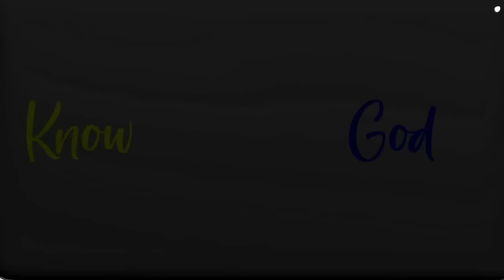Behind The Curtain: How Hyperdimensional Beings Secretly Shape Our Reality with Laura Knight-Jadczyk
This episode is the fifth of a six part series where Jay and Hunter interview Laura Knight-Jadczyk, a world-renowned paranormal researcher who authored a groundbreaking series called The Wave and founded a metaphysical research community called The Cassiopaean Experiment.

They discuss several methods hyperdimensional entities use to stifle our spiritual growth and manipulate our perception of reality, including toxic food sources, societal programming, and controlling appointed agents who are placed in numerous positions of global influence.

Tune in if you're eager to explore the mysteries of hyperdimensional realities, reveal the hidden hands controlling our most powerful political players, and learn about the energy management practices that are essential for successfully traversing the realm border crossing.

"There is truth. There is forensic truth. There is mathematical truth.

But when you say ‘my truth’ and ‘your truth,’ one person's truth could be in alignment with how the universe sees itself and the other person's truth could be completely orthogonal."

– Laura Knight-Jadczyk​​

• Hyperdimensional Beings and Undergrounders – Learn about a specific set of hyperdimensional or ultra-terrestrial beings often referred to as "undergrounders," which may exist in a different density altogether, while still retaining the ability to interact with our reality, influence world events, and possibly even harvest humans for their nefarious agendas.

• Mind Control and Societal Manipulation – Explore the various mechanisms of mind control used to influence public perceptions, beliefs, and behaviors to create a more passive, ignorant, and compliant population. These include everything from synthetic chemicals in our food products to vaccines with hidden genetic modification capabilities to neuroprogramming scripts that are installed through cultural channels like movies, music, and religion.

• Geopolitical War Games – Examine how fourth density beings use appointed human agents to influence our geopolitical landscape by creating global events that promote chaos, disorder, and instability. Hitler and Pol Pot may serve as historical examples of leaders who were unknowingly serving in this capacity, tasked with carrying out the agendas of higher density beings designed to engineer a societal collapse.

• The Potential For A Global Cleansing Event – Hear about how current trends put us on a path toward ever-increasing global tension, which could lead to a “rebalancing event” that includes significant violence, upheaval, and loss of life. Even first world countries like the U.S. would not be spared from civil wars, cataclysmic natural disasters, or nuclear attacks.

• Toxic Views On Health & Nutrition – Understand how toxic substances in our food sources, such as glyphosate and other additives, impair both our physical and spiritual well-being. Hear about the dangers of movements like fat acceptance, which can normalize unhealthy body conditions that lower our vibrational frequency.

TIMESTAMPS

00:00:00 – Introduction
00:02:13 – The Undergrounders Who Live Among Us
00:12:16 – Are Evil People Products Of 4th Density?
00:22:31 – Neuro Programming Through Science And Religion
00:25:59 – Using EMFs To Turn Off Our Spiritual Centers
00:33:15 – Individualism, Oppression, And The Collapse Of The U.S.
00:45:58 – Mind Control Through Harmonic Frequencies & Food Engineering
00:50:10 – Dangers Of Extreme Body Positivity & Fat Acceptance
01:02:38 – How Appointed Agents Serve 4th Density Beings
01:17:08 – 3rd Density’s Most Important Goal: Energy Management
01:24:39 – How To Deal With Critics, Skeptics, and Haters
01:35:48 – Can There Be Harmony Between Humans & Technology?
01:40:50 – The Bell Curve Of Spiritual Awakening
01:50:05 – Closing Thoughts & Laura’s Resources

GUEST BIO

Laura Knight-Jadczyk is a renowned researcher and author specializing in the fields of paranormal phenomena, historical cosmic catastrophes, and psychological studies.

With a career spanning several decades, Laura has dedicated herself to exploring the boundaries between physical and non-physical realities.
Her extensive work and unique insights are captured in her numerous publications, most notably her groundbreaking series "The Wave," which delves into the intricacies of hyperdimensional realities and their impact on human history and consciousness.

She founded the scientific and metaphysical research community, The Cassiopaean Experiment, where she collaborates with other experts to investigate and discuss these complex topics.